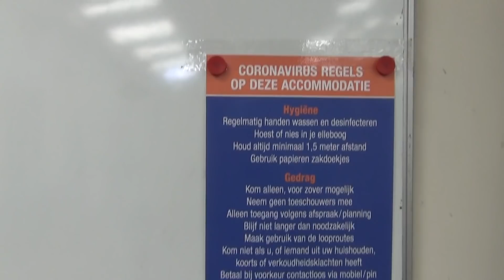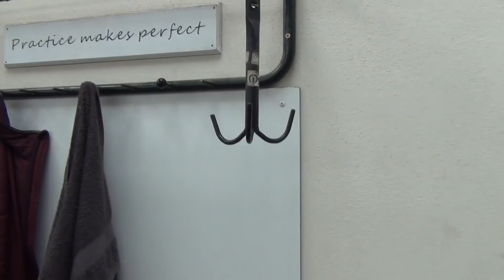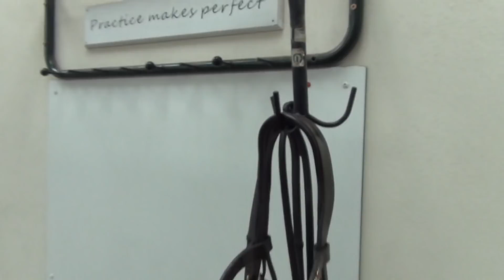Hoe maak je snel je zadel en hoofdstel schoon? | PaardenpraatTV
Het is heel belangrijk om je rijspullen goed te onderhouden. Esra vind het zelf niet zo leuk om haar zadel en hoofdstel schoon te maken. Ze heeft gelukkig wel een manier gevonden om dit snel te kunnen doen. Deze tips gaan h=jou ook helpen met onderhouden van jouw mooie spullen.

PaardenpraatTV
Ellermanstraat 12-4
1114 AK Amsterdam